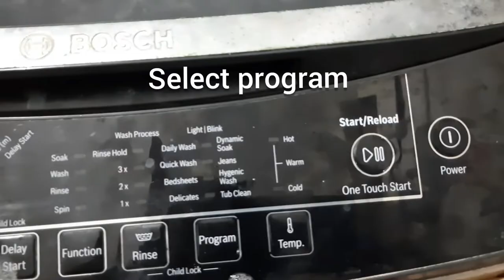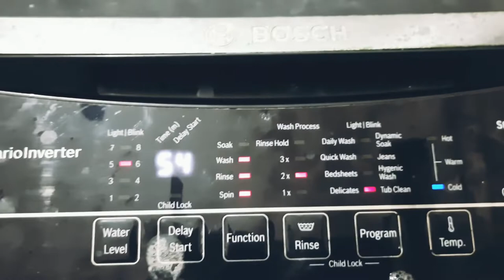How to Wash Woolen blankets in washing machine at home